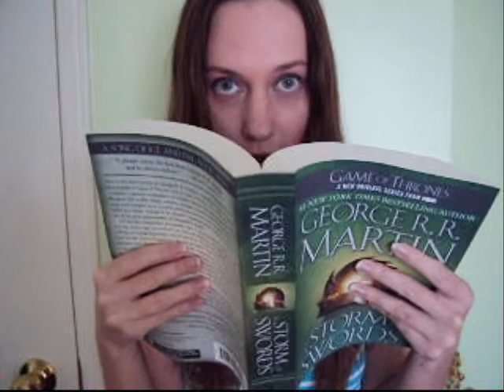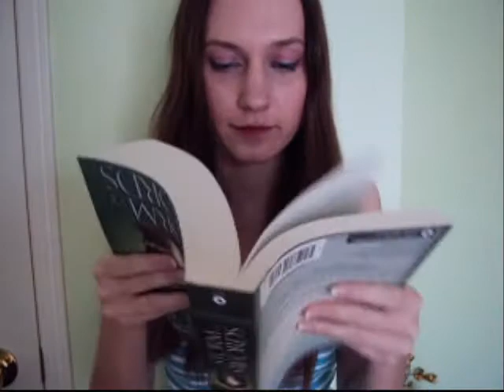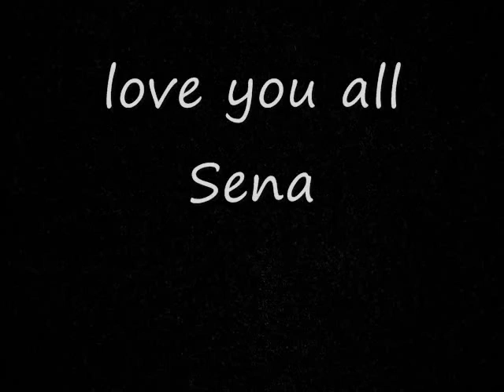5 Things About Me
Music by Mark Ronson featuring Lily Allen performing Oh My God.  (C) 2007 Mark Ronson under exclusive license to SONY BMG MUSIC ENTERTAINMENT (UK) Limited